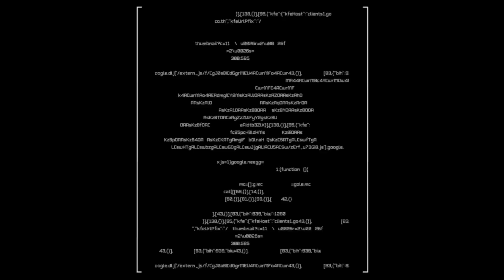Merry Christmas, Happy Holidays, Cya Next Year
Been Awesome this year guys more to come in 2015 Cya on the Flipside.

Wanna get in on the Clan action? getcha butts and bung in an invite request.

Subscriber base is growing guys tell your friends/clanmates about what you've seen :D :D

Stay Safe
Globbits